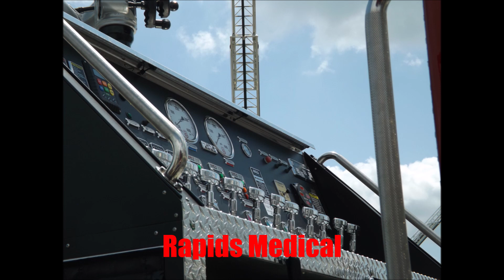"Great Garbage Goodness" | WM Recycling Truck Pick-Up 12/28/18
*Recorded 12/28/18 @ 12:18

This video will showcase a garbage truck for Waste Management going on its weekly garbage route for my street in Lockport, NY on 12/28/18.